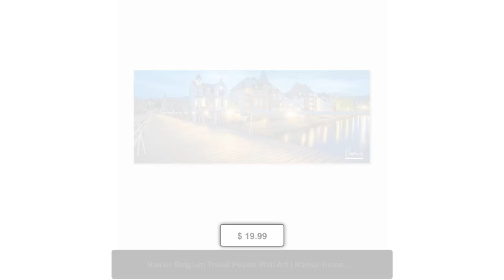Namur Belgium Travel Poster Wall Art | Namur Home Decor | Namur Coastal Print | Namur Pedestrian ...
🌍 Explore the enchanting city of Namur through our stunning wall art! 🎨 Bring a touch of elegance to your home with our Namur travel poster, featuring the iconic pedestrian bridge and coastal views. 💰